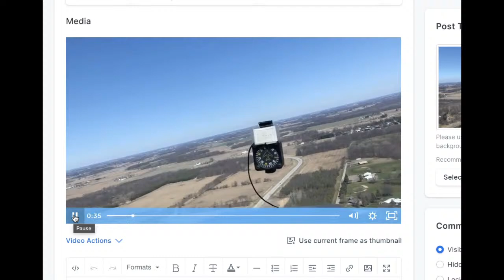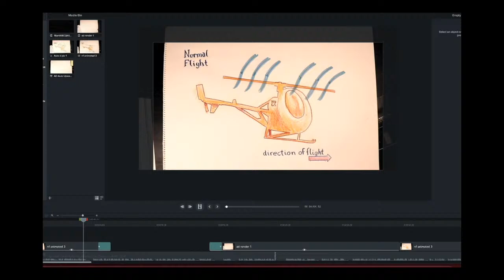Sneak Peek Autorotation Animated Images Coming To HOGS & Hoodie Giveaway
Use codes HALLOWEEN33 and HALLOWEEN50 during checkout for our specials ending October 31st at Midnight

Private Pilot Study Guide on Amazon

Free paperback Top Ten Check-Ride Tips for just $7 S/H